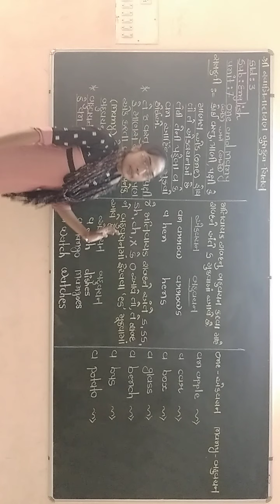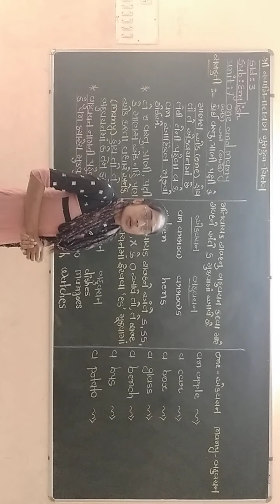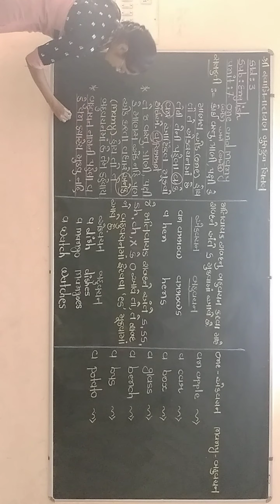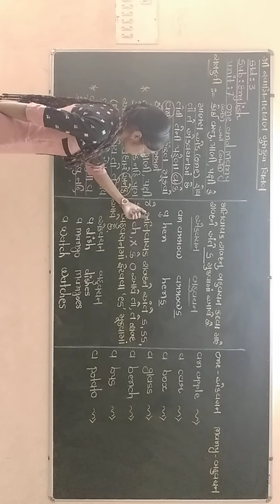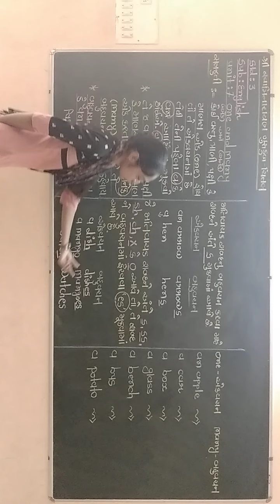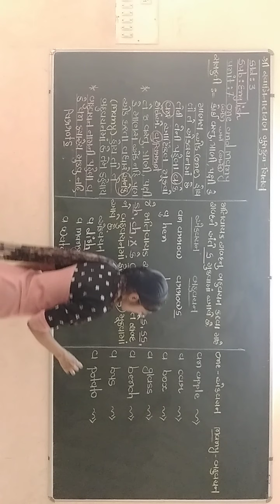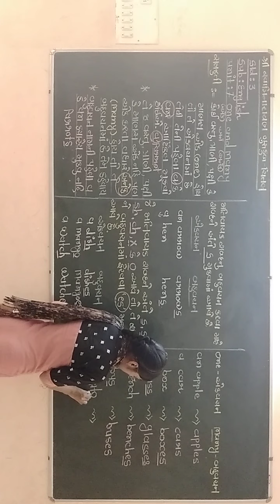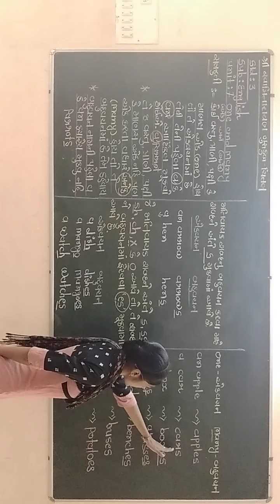STD:3 SUB:ENGLISH UNIT-7 ONE AND MANY